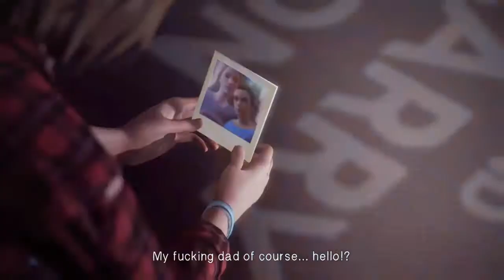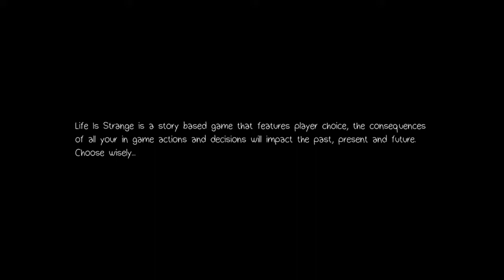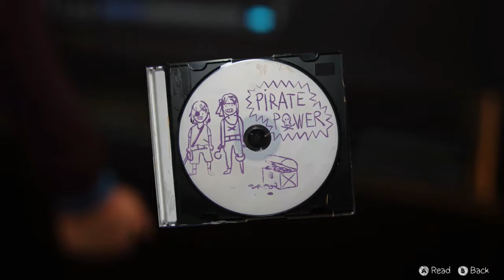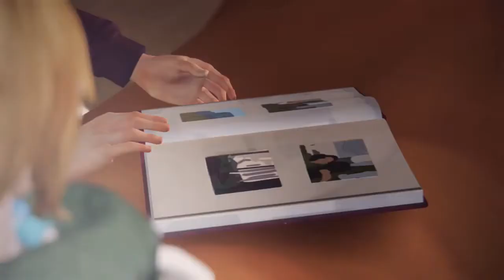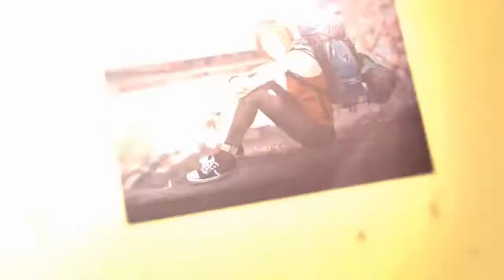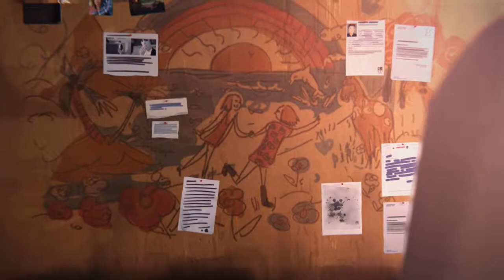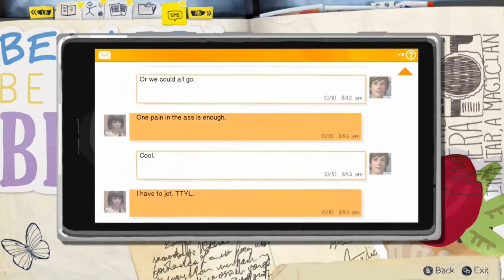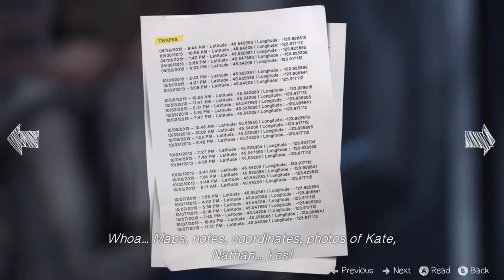Life is Strange ~~~~Part 6 ~~~~HD gameplay